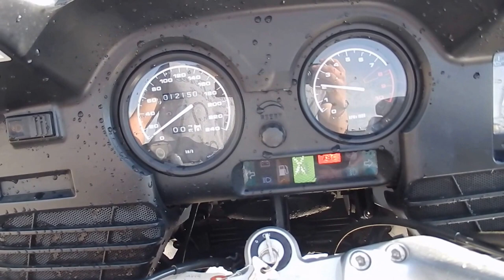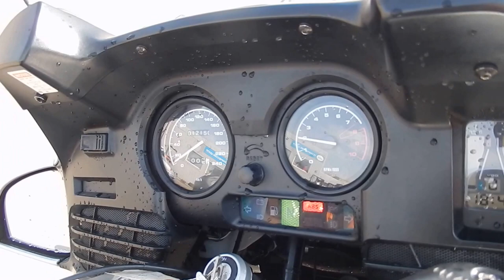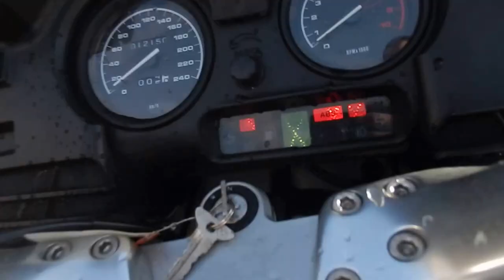No B6649 BMW R1150RT